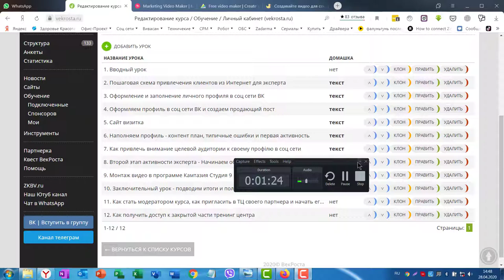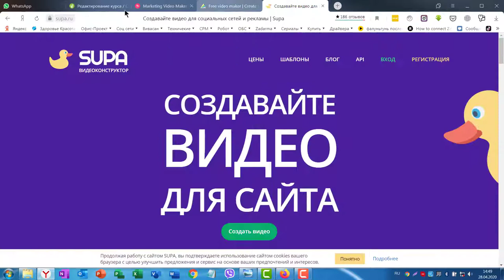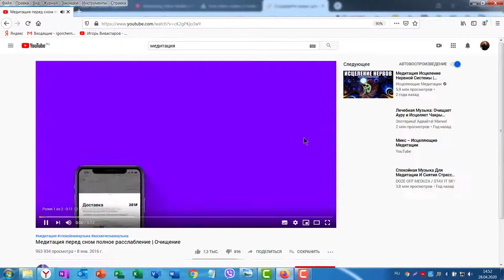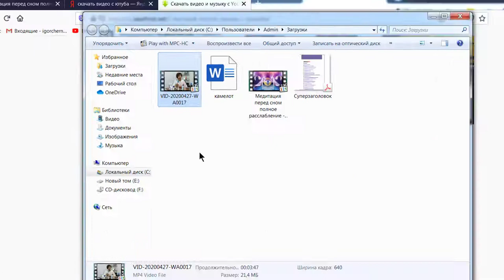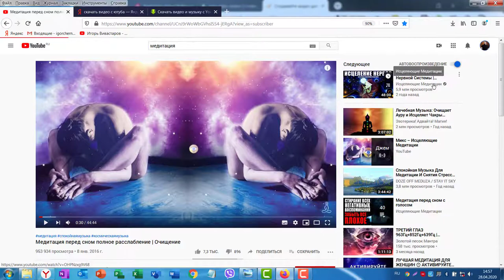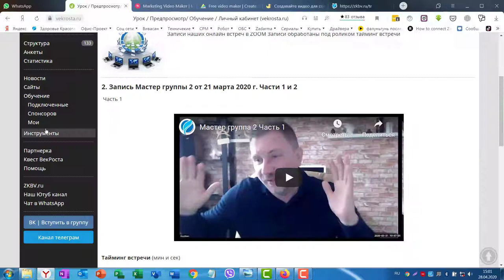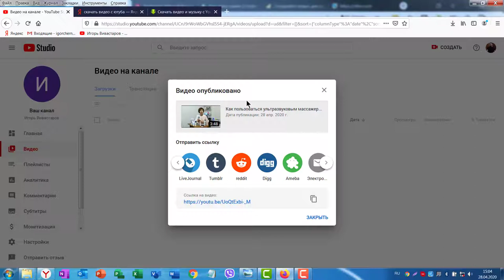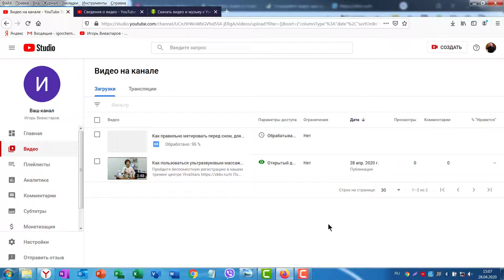Варианты создания видео Загружаем первое видео на канал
Как создать авторское видео и загрузить его на свой Ютуб канал?  Смотрите ролик до конца!